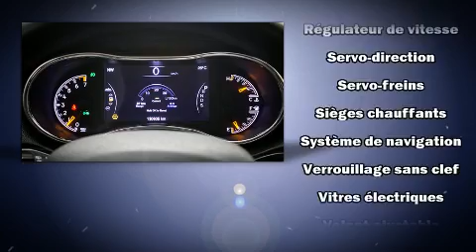2014 Jeep Grand Cherokee Limited CUIR FOGS NAV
Brossard Hyundai
8750, Boul Taschereau

Émotions garanties avec le Jeep Grand Cherokee 2014. Le raffinement de son moteur 6 cylindres procure une grande douceur aux passages des vitesses, vous bénéficierez aussi d'une expérience de conduite confortable et prévisible. Sa transmission à quatre roues motrices vous mènera partout où vous ne l'auriez auparavant qu'imaginé. Parmi les principales caractéristiques on retrouve les sièges en cuir, des essuie-glaces à vitesse variable, une télécommande intégrée d'ouvre-porte de garage, des rétroviseurs extérieurs avec fonction antiéblouissement automatique, sièges chauffants à l'avant et à l'arrière, hayon à commande électrique, système de localisation GPS, et plus. Vous apprécierez la musicalité de la chaîne stéréo, qui comprend une lecteur CD et une connexion MP3, commandes audio sur le volant, et 10 haut-parleurs qui procurent une ambiance sonore incomparable. L'ensemble complet de coussins gonflables combiné aux appuie-tête avant actifs procurent un niveau de sécurité de premier plan. Nous souhaitons vous montrer ce véhicule en personne. Appelez sans délai pour réserver un essai routier.